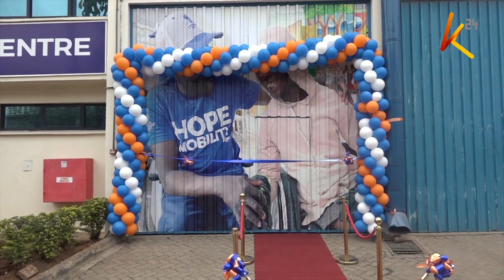Hope for persons with disability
EALA member of parliament David Sankok yesterday presided over the launch of the Hope Mobility Resource Centre, which will provide free wheelchairs and other mobility AIDS to persons living with disabilities. Sankok has called upon the government to set up a local factory for the production of wheelchairs to enhance support for persons with disabilities.